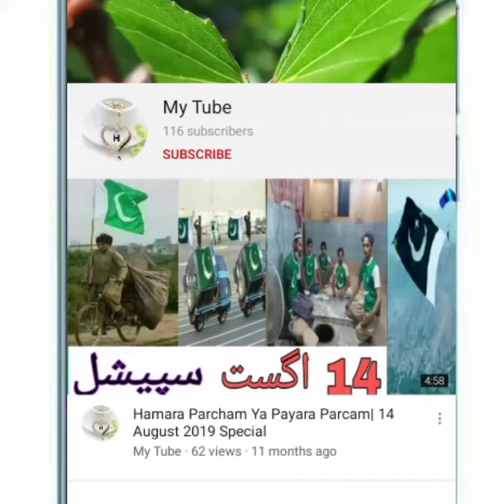Most Amazing Architecture |Amazing talented Art